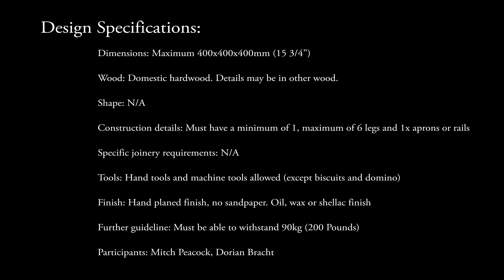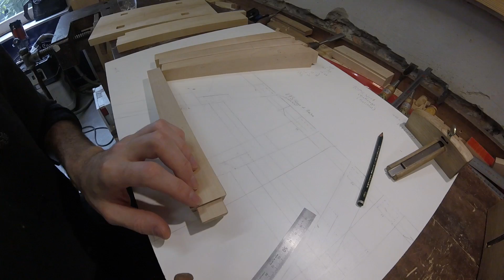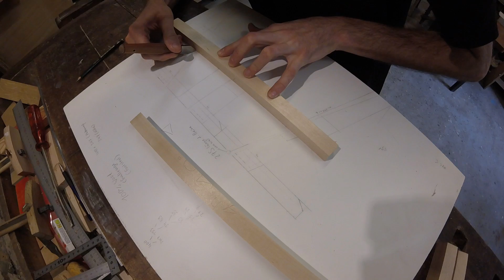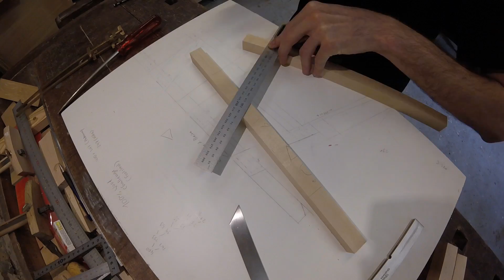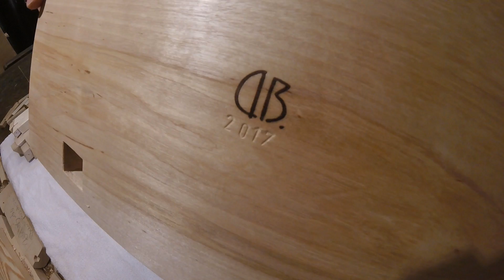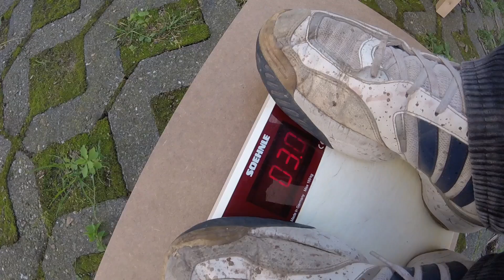100% Wood Challenge Ep.1: Footstool with Mitch Peacock (No glue, no screws / Traditional Joinery)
In this series other Youtubers and I challenge ourselves to build furniture and small objects, using no glue or screws. Just 100% Wood. Join me and Mitch Peacock on our joinery challenge!

Wood: Birch

DICTUM Chisel, Long Pattern, Blade Width 4 mm // DICTUM Stemmeisen, lange Bauform, Blattbreite 4 mm:

Pfeil Carving Tool, Gouge/V-Parting Tool, Long Bent, Sweep 8L / 18 mm // Pfeil Bildhauereisen, Hohleisen/Geissfuss, langgekröpfte Form, Stich 8L / 18 mm:

Pfeil Compact Carving Tool, Gouge, Straight, Sweep 9 / 5 mm //  Pfeil Bildhauereisen Compact, Hohleisen, gerade, Stich 9 / 5 mm:

DICTUM TC Router Bits, 12-Piece Set, in Carrying Case // DICTUM HW-Fräserset, 12-teilig, im Transportkoffer: